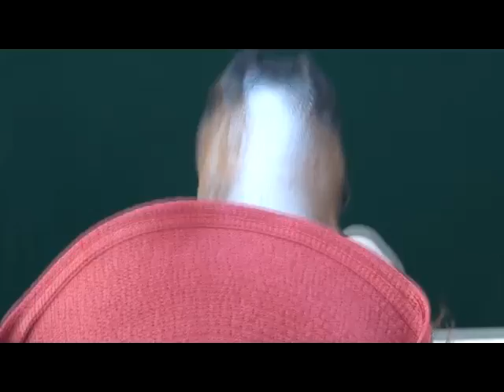Horse Play On The Lake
Horsing around.  Someone lost their head. I guess we all end up swimming with the fishes.